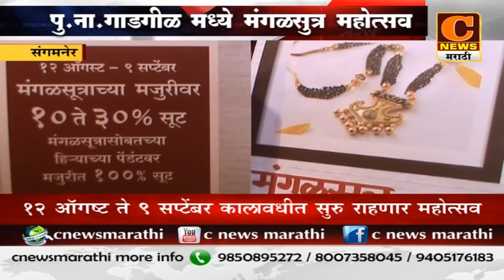संगमनेर - पु.ना.गाडगीळमध्ये मंगळसुत्र महोत्सवाला सुरुवात